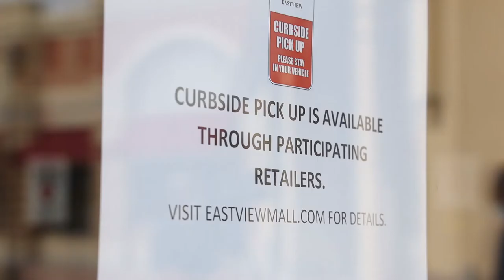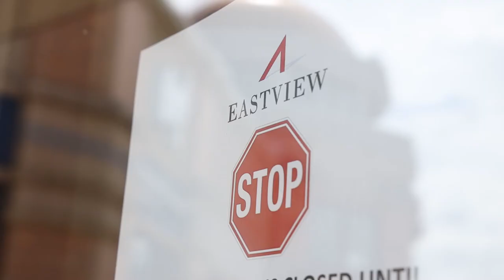Eastview retailers open for curbside pick up.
Some stores at Eastview are open for curbside pick up including Williams-Sonoma, Von Maur, and LEGO. Mike Kauffman, Eastview General Manager, said that plans are in place to open the mall reopen in the second phase of the state’s reopening plan that keep shoppers and employees safe.